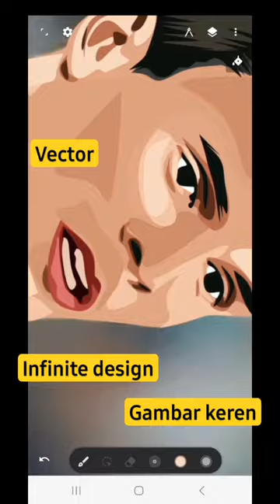joão palhinha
joao palhinha